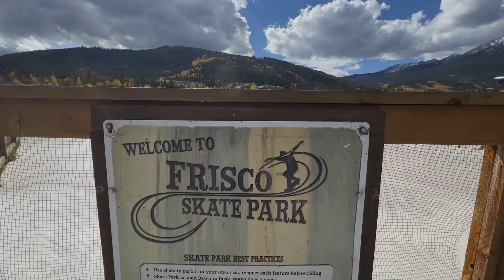5050_Skate | #33 Frisco CO by Evergreen Parks | 50 park tour for my 50th birthday!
Pump, bowl ,pump, bowl. Sooo freakin' fun! It takes a bit to get used to this park but the looser you are, the better it is!
Beautiful mountain town with great shops and food, this is a perfect stop for a day or two.

Filmed 10/2023